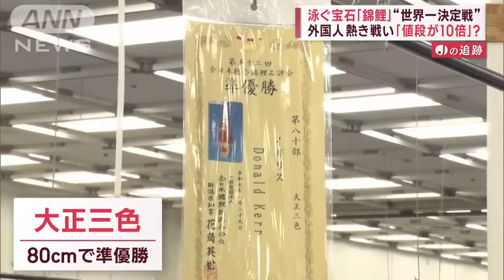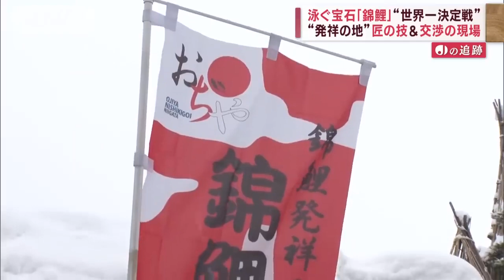TV ASAHI งานประกวดปลาคาร์ปประเทศญี่ปุ่น (AJKS 2023)